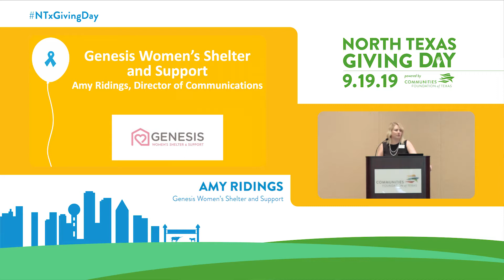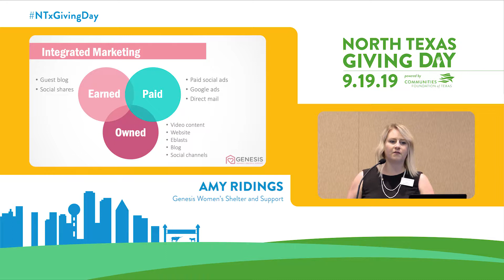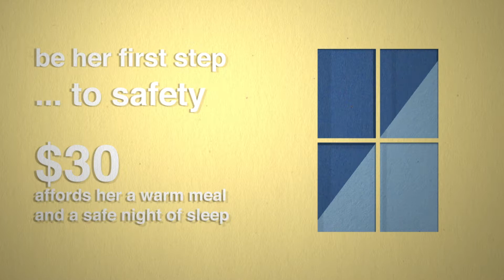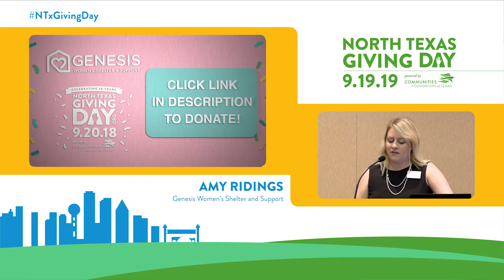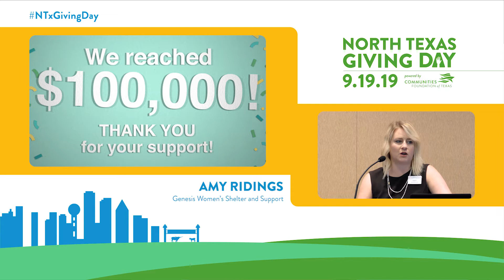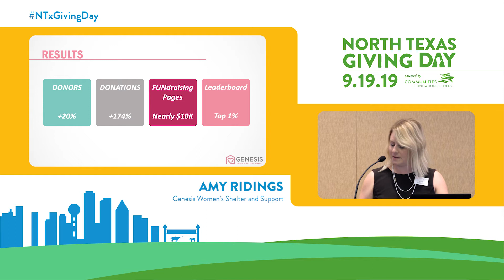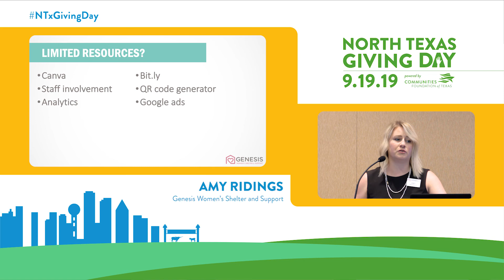Social Media Workshop with The Richards Group 2019: Genesis Women's Shelter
Amy Ridings from the Genesis Women's Shelter and Support shares the success their organization had with their 2018 social media campaign.